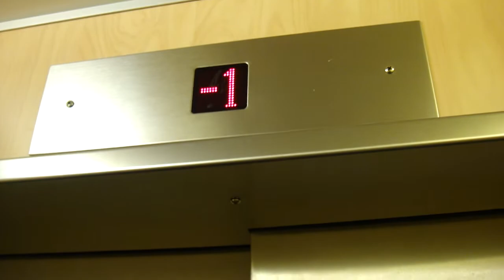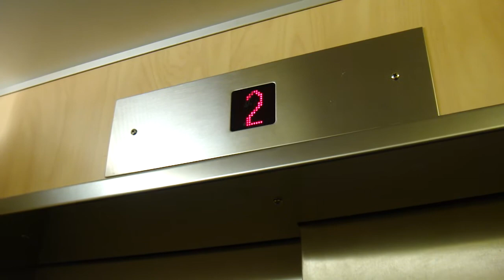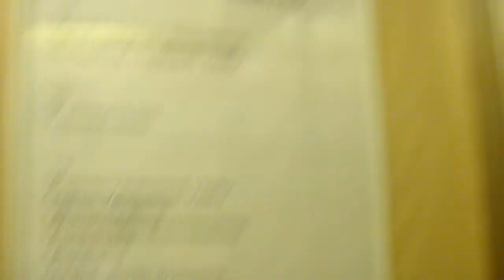WPM TRraction Elevators @ Vårdcentralen, Upplands Väsby, Sweden!